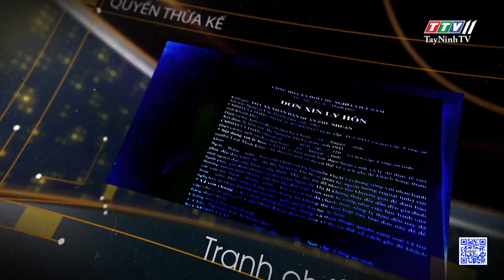Người dân có được tụ tập xem CSGT làm nhiệm vụ hay không? | THẤU LÝ THẤM TÌNH | TayNinhTVART